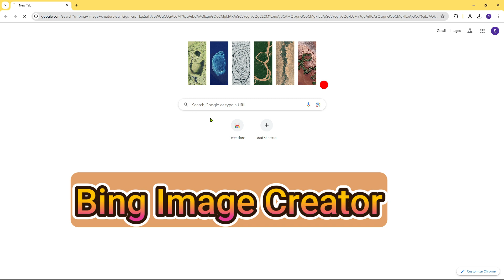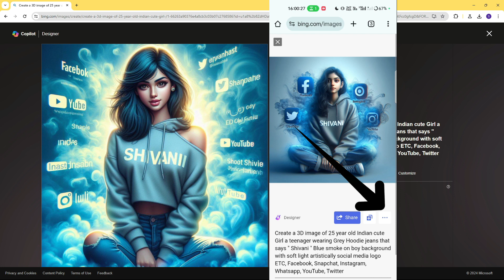How To Create Your Own 3D Smoke Photo | Bing Ai Viral Editing | Bing Image Creator Tutorial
In this video how to create your own 3d smoke AI Image Editing ai image tutorial step by step in Hindi .

⚡⚡ PROMPT ⚡⚡

👌Prompts are available in telegram channel

🖇️ LINKS 🖇️

🔰 OTHER QUERIES 🔰
smoke photo editing background
smoke photo editing video
smoke photo editing kaise kare
smoke photo editing png
smoke photo editing picsart
breakup photo editing in picsart
fake love photo editing picsart
picsart broken heart photo editing
broken heart editing
broken heart pic edit
3d ai generator
microsoft bing
latest prompt
how to create social media profile picture
trending social media profile picture
how to create ai images of yourself